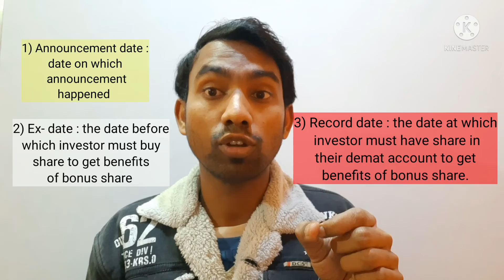BONUS SHARE क़्या होता हैं 🤔🤔। what is BONUS SHARE। BONUS RATIO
BONUS SHARE kya hota hai
what is bonus share
what is bonus ratio
bonus share
bonus ratio
bonus ratio ko kaise samjhe
Discription
MARKET ALPHABET :- Here you will find knowledge related to stock market, current news related to stock market,